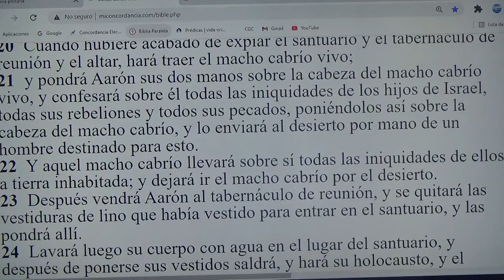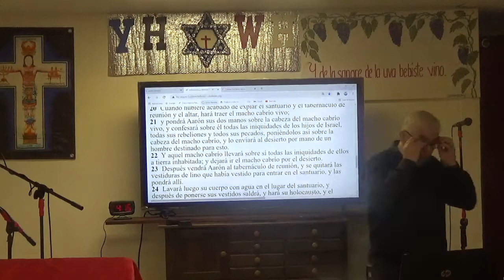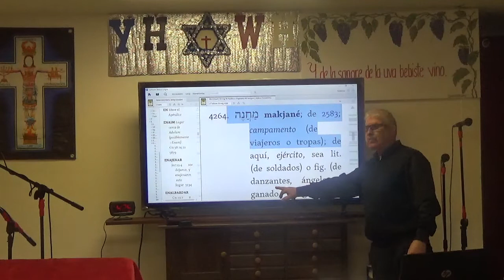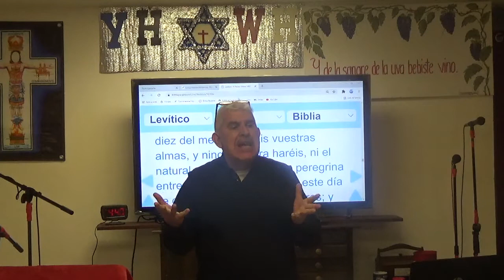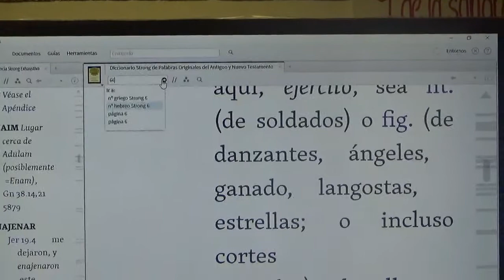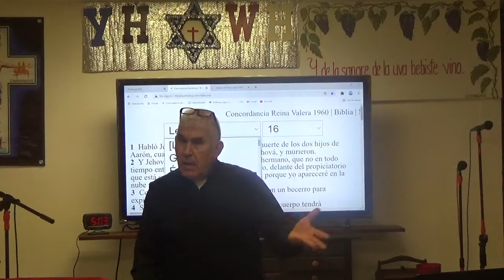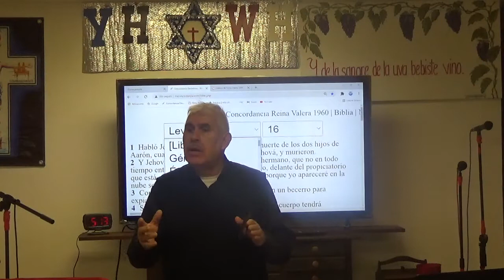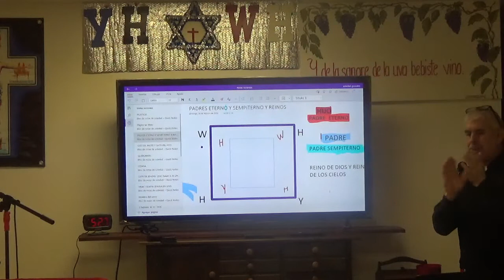OJOS DE GLORIA 11